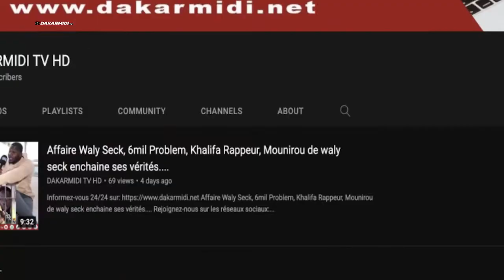Ousmane Sonko sur l’Assemblée Nationale: « Députés opposition lignou def kerok ande nagnu cii… »